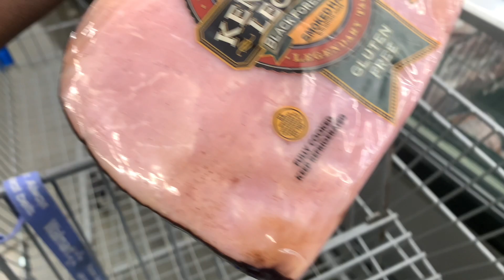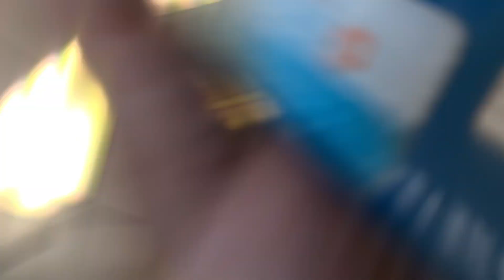Running erands with mom👩‍👦 | Vlog (ft. mama squirt)